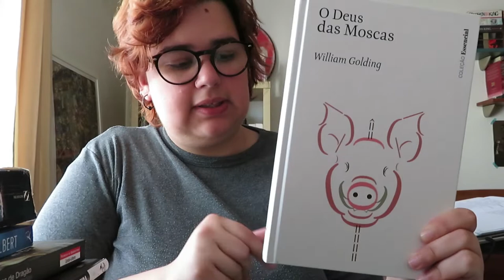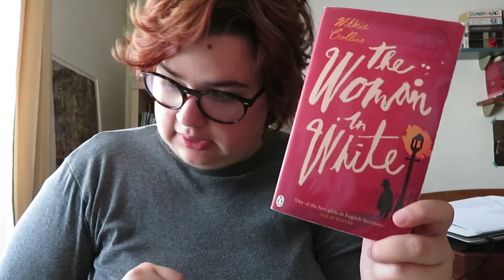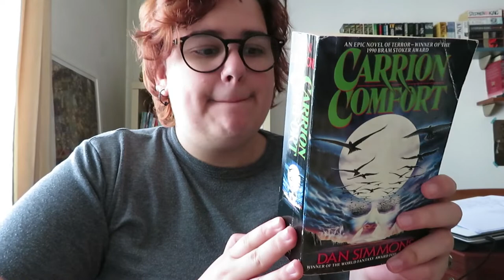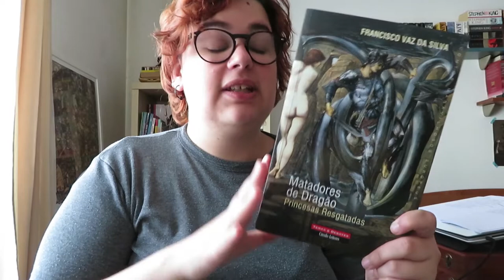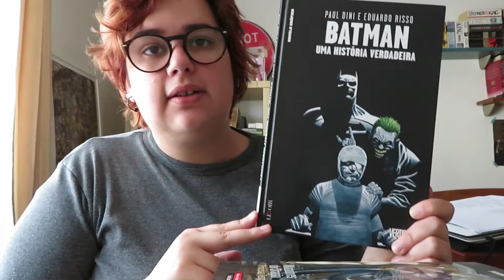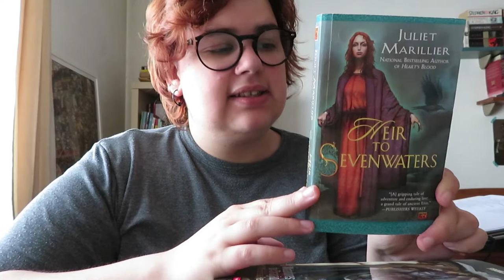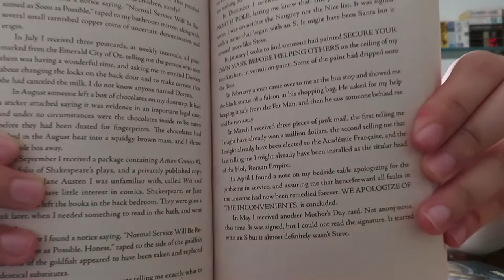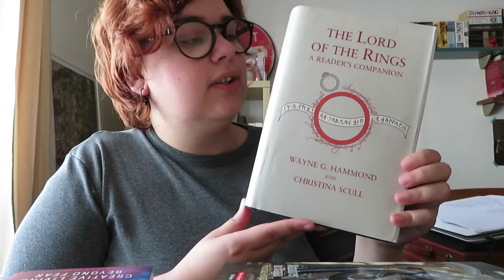TBR de Julho | 2018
Hoje venho partilhar os livros que gostava de ler durante o mês de Julho!!

📚 Livros mencionados!
- Christine de Stephen King
- Harlequin de Bernard Cornwell
- The Woman in White de Wilkie Collins
- Carrion Comfort de Dan Simmons
- Matadores de Dragão, Princesas Resgatadas (Contos Maravilhosos Europeus) de Francisco Vaz da Silva
- Batman: Uma História Verdadeira de Paul Dini e Eduardo Risso
- Heir to Sevenwaters de Juliet Marillier
- Pyramids de Terry Pratchett
- Trigger Warning de Neil Gaiman
- Big Magic de Elizabeth Gilbert
- LOTR A Reader's Companion
- The War of the Ring de Christopher Tolkien